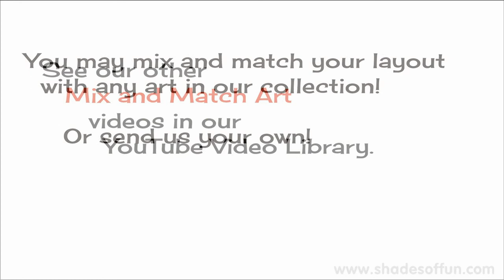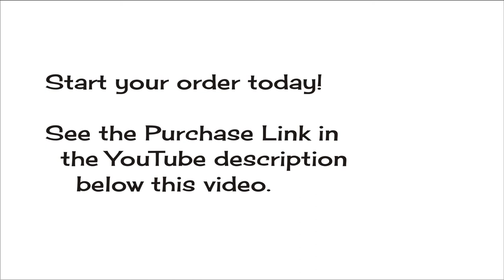Customized Sunglasses :: Wedding White Ink :: Mix Art :: Bells Design #1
Using the elegant Avant Garde font, see how you can mix artwork with the name of the bride and groom or the wedding date to create customized sunglasses for your wedding.

Showcased here is WHITE INK. For blank ink samples, please see our video, "Customized Sunglasses: Weddings: Mi& Match Art: Wedding Bells Design #1: Black ink" in our YouTube Video Library.

You'll scroll through our i-NE00 style sunglasses (see them on our low minimum quantity just 72 pair.

See examples of white ink with our Wedding Bells Design #1 on black arm sunglasses, neon green arms, neon orange arms, blue arms, and hot pink neon arms. See what surprising comments we make about white ink on yellow arms!

Thanks for letting us be part of your party!

/Shades of Fun!

Shades of Fun! offers customized sunglasses on our website. We also offer New Years glasses and ship worldwide.

We have been online since 1998.